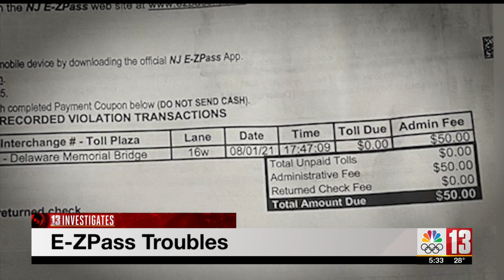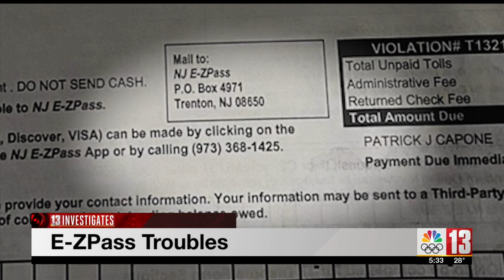Woman upset over fees added onto toll bills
A woman in Ballston Spa is upset. She can't get anyone on the phone to explain the violations that were added onto her son's toll bill. The unexplained charges were for tolls in New Jersey and Delaware. He doesn't have an E-ZPass account. She contacted 13 Investigates for help.